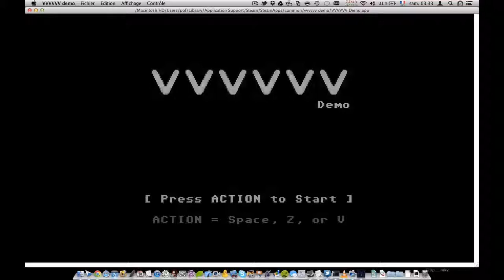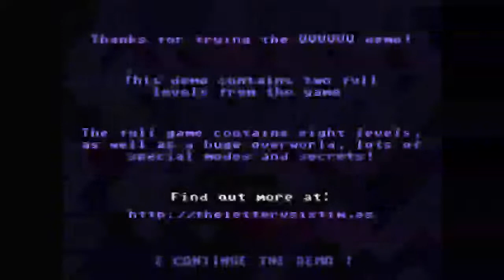[DEMO] VVVVVV #1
Désolé c'est un peu long, j'avais pas de chrono pour cet épisode ^^